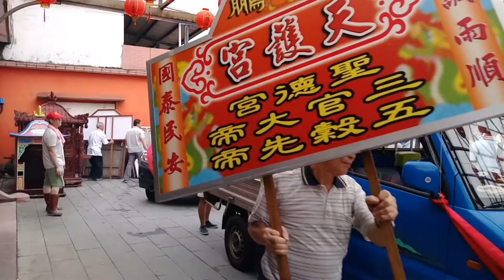107萬里大鵬天護宮恭迎三官大帝遶境【大埔得意堂-北管＆大鵬天護宮-三官大帝&列位尊神&眾友宮 聖駕 入廟】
大埔得意堂-北管＆大鵬天護宮-三官大帝&列位尊神&眾友宮 聖駕 入廟